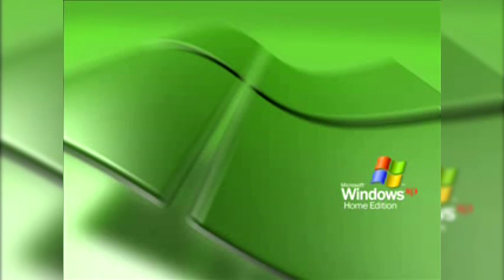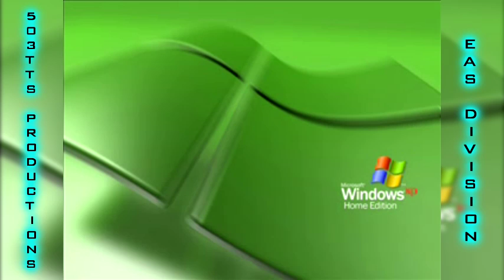EAS Classic: Windows XP EAS Test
I also made a mock EAS test video for Windows Vista, which can be viewed via the link below, which will be replaced with a mock EAS test video for Windows 7.

Original Description: "Enjoy."

Original Upload Date: 25 April 2009
Views accumulated at the time of uploading this video: 2193
Views accumulated at the time around the closing of the CR503 channel: Coming soon!
Number of likes: 1